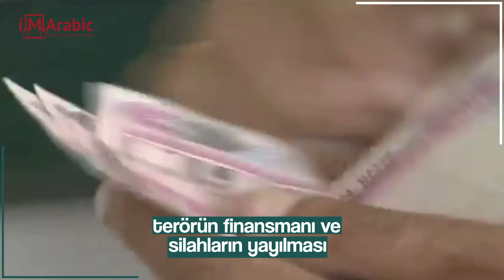BAE, kara para aklama ile mücadele çabalarından dolayı Mali Eylem Görev Gücü tarafından övüld